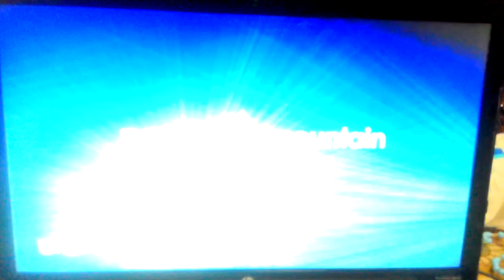Psych: The Movie (2017) End Credits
Closing To Psych: The Movie (2017) on USA Channel.